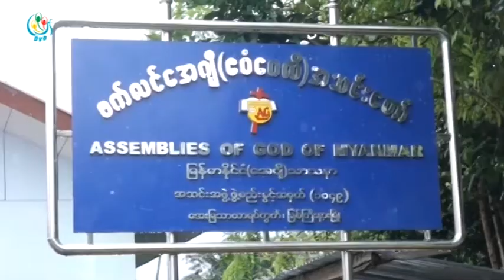DVB - ကဆုန္႔ ရြာ အထက္ ခါနန္ ရြာက စစ္ေျပးဒုကၡသည္ ၅၀ေက်ာ္ဟာ ျမစ္ၾကီးနားျမိဳ ႔သုိ႔ စစ္ေရွာင္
DVB TV - ကခ်င္ျပည္နယ္ မိုးေကာင္းျမိဳ႔နယ္ နမၼတီးျမိဳ႔ ကဆုန္႔ ရြာ အထက္ ခါနန္ ရြာက စစ္ေျပးဒုကၡသည္ ၅၀ေက်ာ္ဟာ ျမစ္ၾကီးနားျမိဳ ႔ေအးျမသာယာရပ္ကြက္ မွာရွိတဲ့ AG ဘုရားေက်ာင္းမွာၾသဂုတ္လ ၁၃ ရက္ေန႔ကေနလာေရာက္ခိုလံႈေနတာပါ။ ဒီသတင္းကိုေတာ့ေဒၚသင္းသင္းႏြယ္ကေပးပို႔ထားတာပါ။